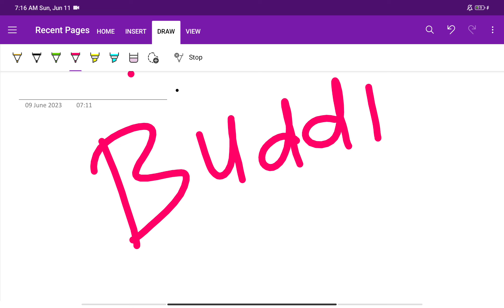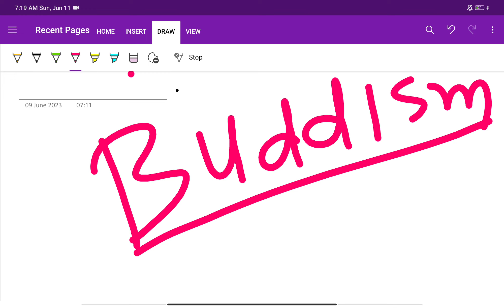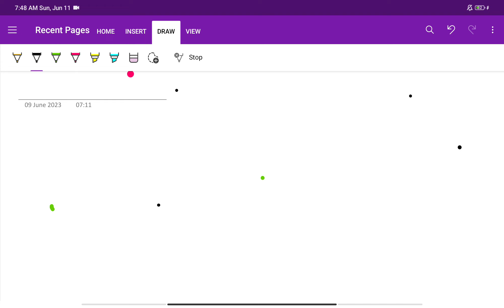DISCUSSION ON BUDDHISM FOR UPSC UPPSC BPSC AND OTHER EXAM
DISCUSSION ON BUDDHISM IN A GREAT WAY FOR UPSC UPPSC BPSC AND OTHER EXAM.